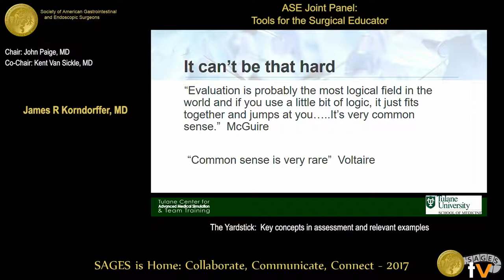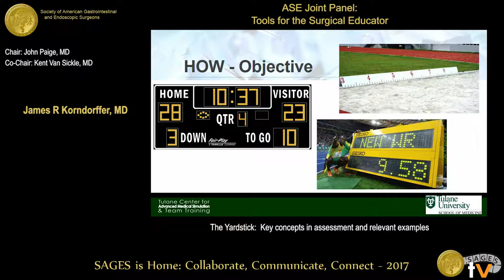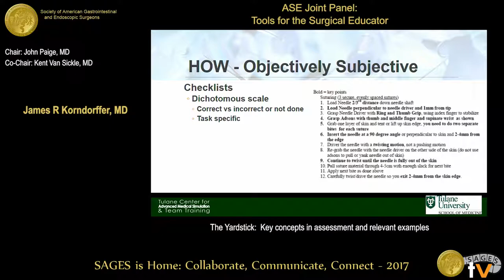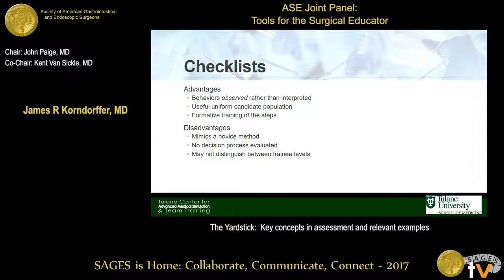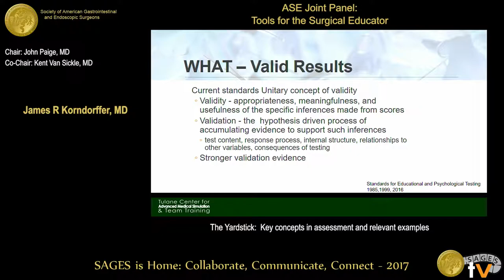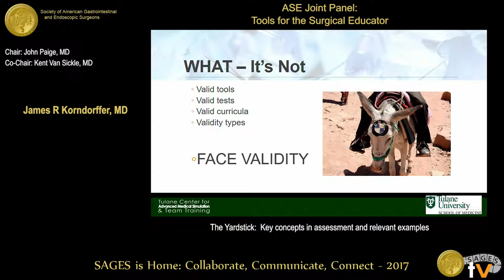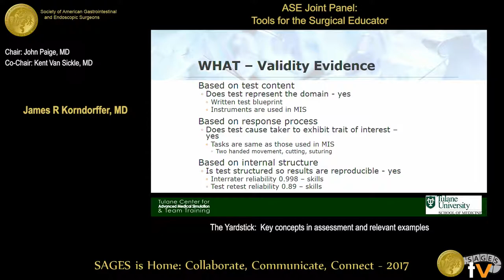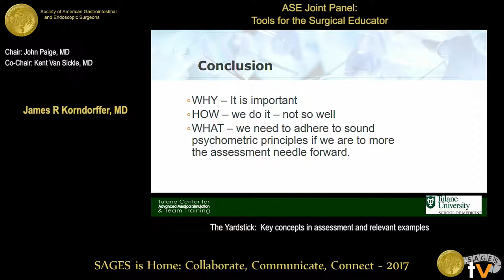The yardstick: Key concepts in assessment & relevant examples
Presented by James R Korndorffer at the ASE Joint Panel: Tools for the Surgical Educator held during the 2017 SAGES Annual Meeting in Houston, TX on Saturday, March 25, 2017